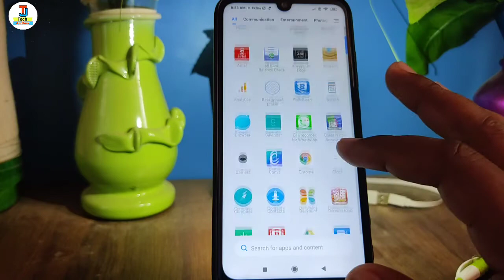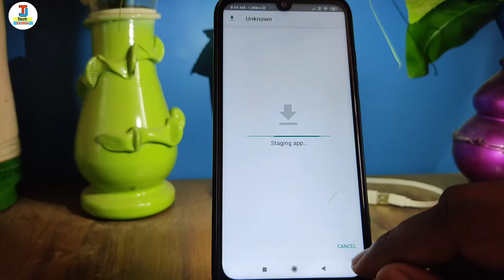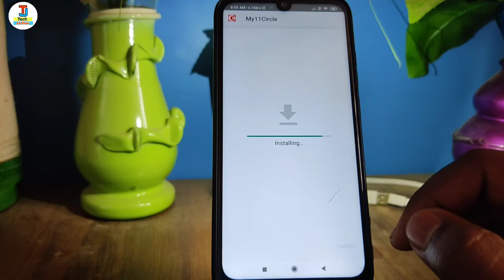My11circle invalid session problem | my11circle invalid session bata raha hai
hello dosto namskar kaise hai aap loag video me hm loag sikhenge ki my11circle me invalid session bata raha hai to kaise thik kare

Your Queries 👇👇
1. my 11 circle invalid session
2. my 11 circle invalid session problem
3. my 11 circle invalid session problem solution
4. my 11 circle invalid session bata raha hai
5. my 11 circle invalid session solution
6. my 11 circle app invalid session
7. my 11 circle me invalid session ka problem
8. my 11 circle invalid session
9. my 11 circle invalid session problem
10. my 11 circle invalid session problem solution
11. my 11 circle invalid session bata raha hai
12. my 11 circle invalid session solution
13. my 11 circle app invalid session
14. my11circle invalid session
15. my11circle invalid session aa raha hai